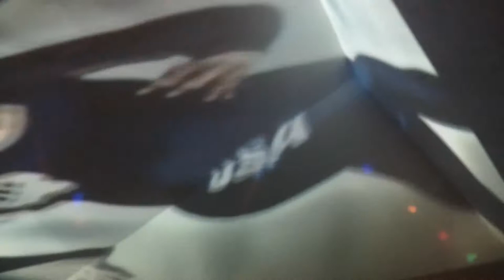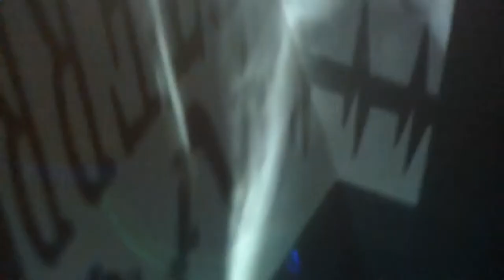WEBtek 2017 - F R E E P A R T Y Area Lazio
Free party per coloro che sanno, area alto Lazio, United ( Soundsystems ) we stand  together with those in the know